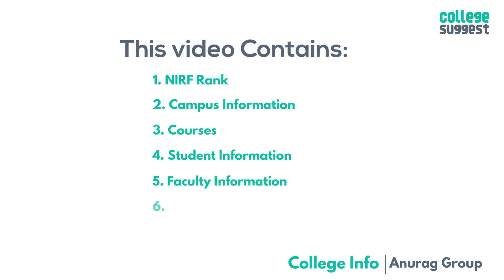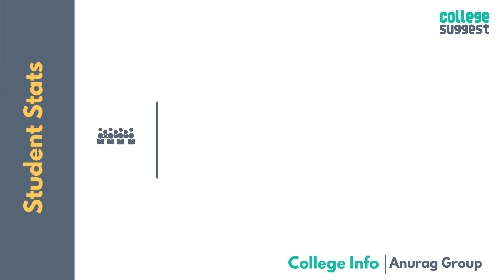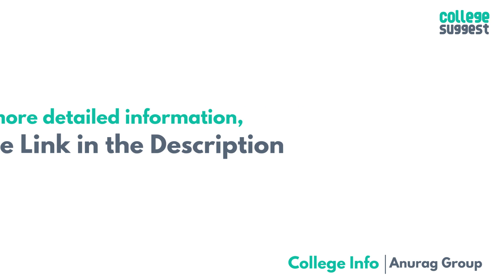Anurag Group of Institutions - Review 2019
Know everything there is about Anurag Group of Institutions from Ranking and Accreditations to Student and Faculty Information to Courses and Placement information to Sports and Infrastructure.

Anurag Group of Institutions, Hyderabad is Ranked No.169 by the NIRF 2019.

00:00 Introduction
00:24 Index
00:39 Anurag University NIRF Score & Rank
00:47 Anurag University Campus information
00:57 Anurag University Courses
01:04 Anurag University Student stats
01:29 Anurag University Faculty stats
01:43 Anurag University Placements
01:56 Anurag University Hostels & Library
02:19 Outro